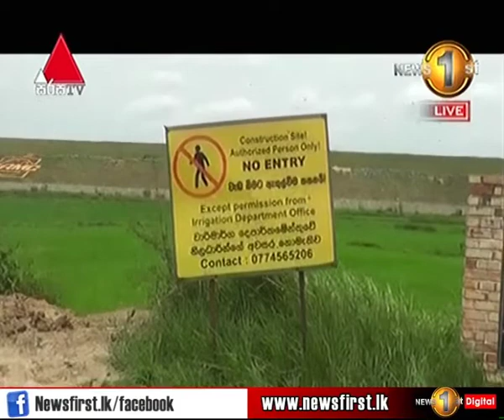නියඟයෙන් පීඩා විඳින මහවිලච්චිය ගම්වාසීන්ට ජලය ලබා දීමට වෙන් කළ මුදල් අසාර්ථක ව්‍යාපෘතියක් වෙනුවෙන්